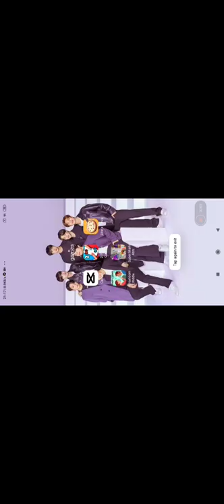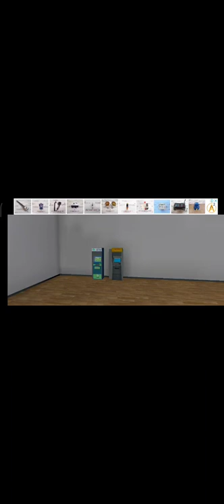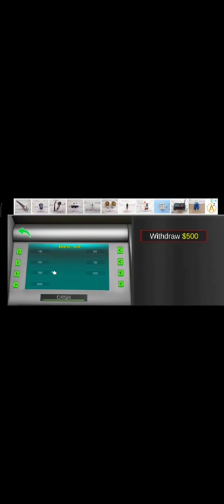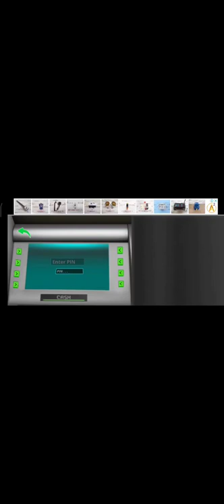playing supermarket ATM game